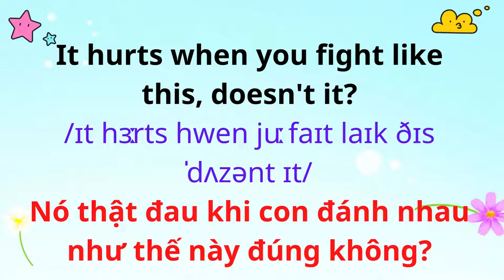Tiếng Anh Giao Tiếp Cho Trẻ Em | 97. Nó đau khi bạn đánh